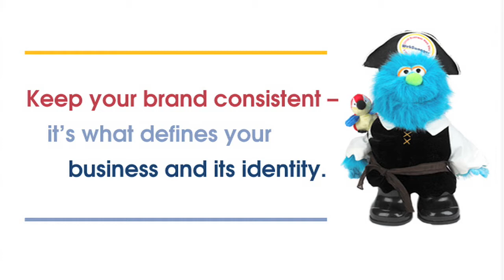WebSwagger Pirate's Lesson 2 - Branding Basics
**For best results, view in hi-quality**
WebSwagger Pirate and his parrot help a small business owner who needs help with branding basics by teaching her that consistent branding is key to creating and maintaining your business's identity. By informing her about branding basics and how to keep this business owner's branding consistent, WebSwagger Pirate gets her business ship-shape.